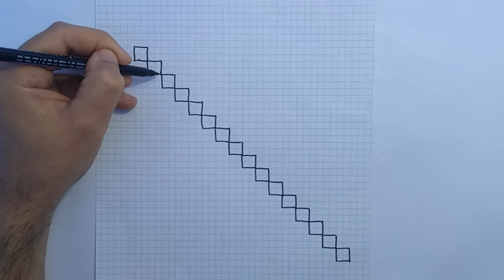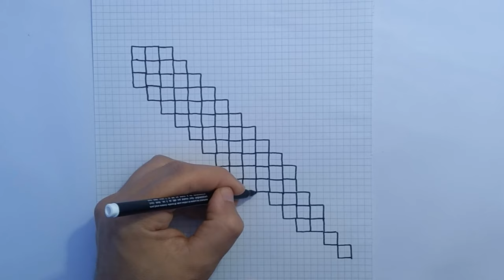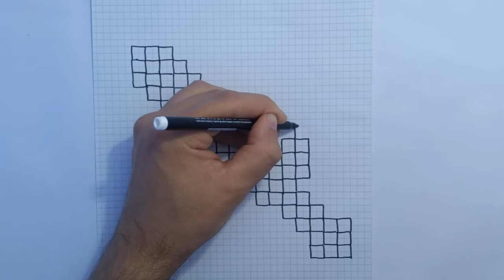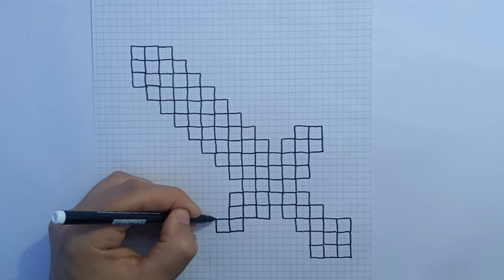How to Draw Minecraft diamond sword | Learn to Draw